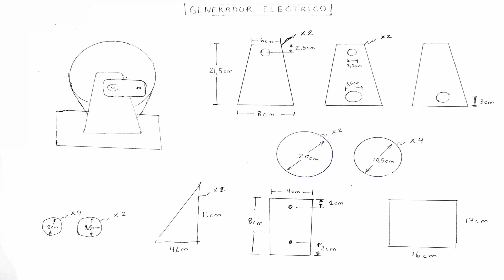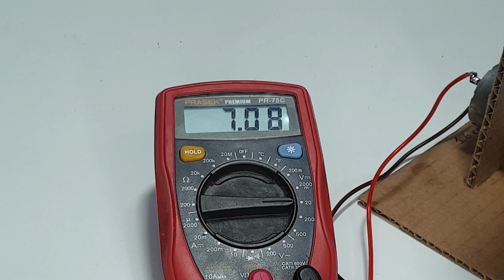Como Hacer un GENERADOR ELECTRICO Casero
Hola amigos, hoy haremos un generador electrico casero con materiales faciles de conseguir.
Materiales
- Carton
- Pernos
-  2  Rodajes pequeños
- Bolandas o arandelas
- Paliglobo
- Silicona caliente
- Pegamento instantaneo